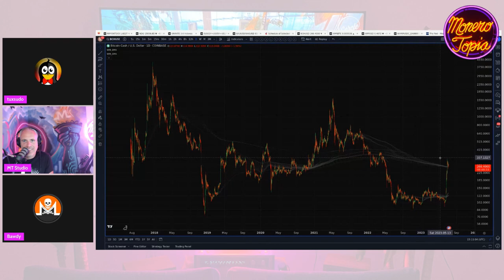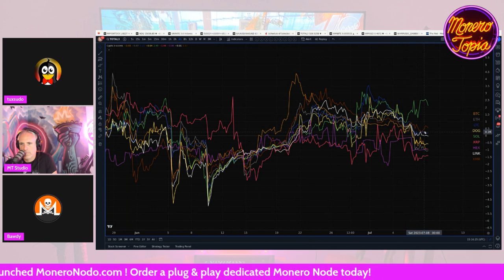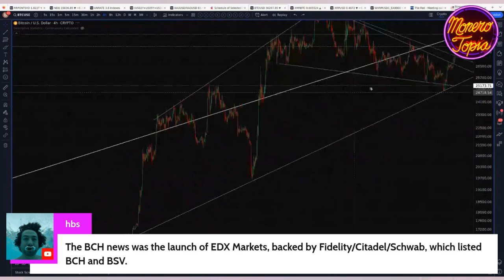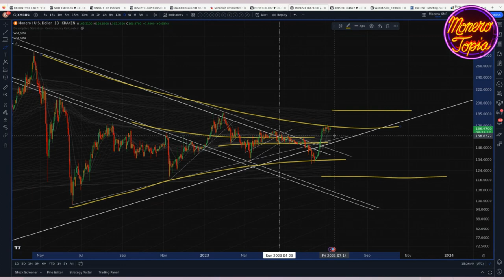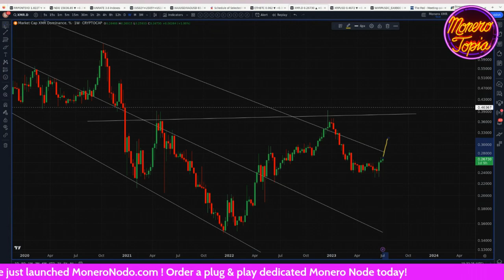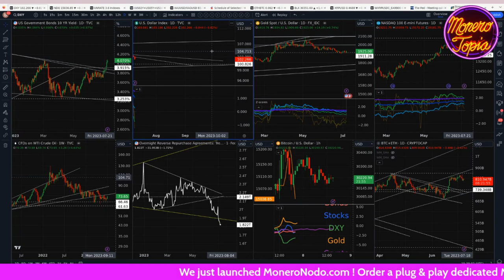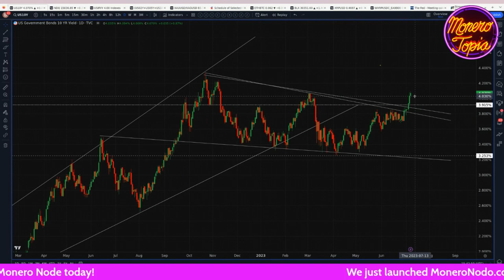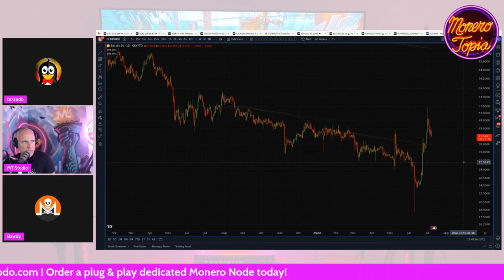Is TA just astrology for dudes? - Monerotopia (PRICE EPI #123)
Is TA just astrology for dudes? - Monerotopia Monero Weekly Price Report Epi 123 - Jul 08th, 2023